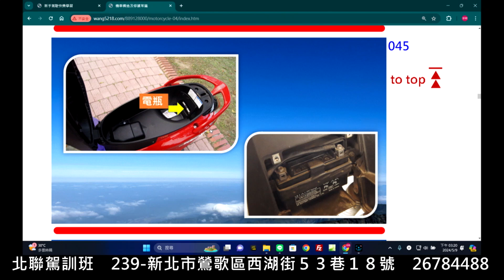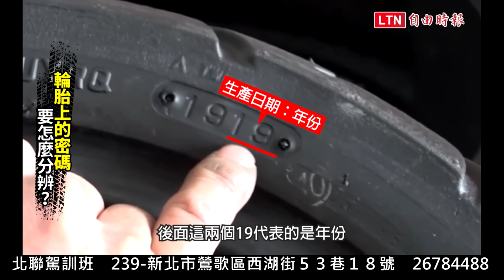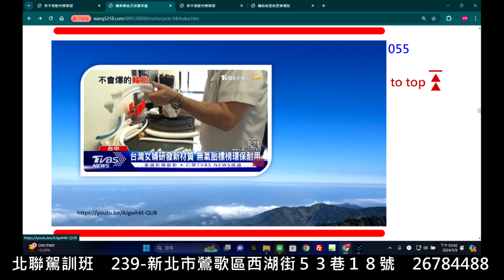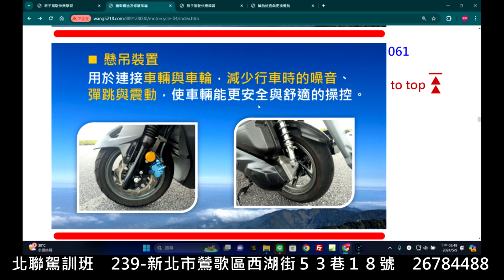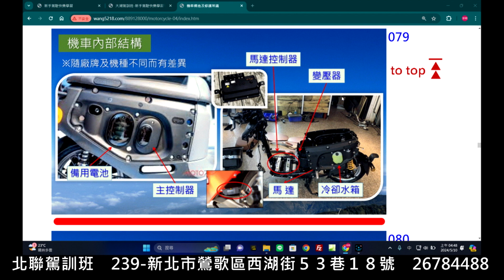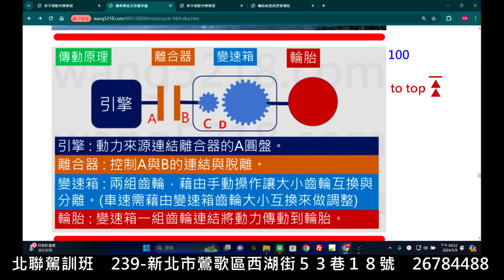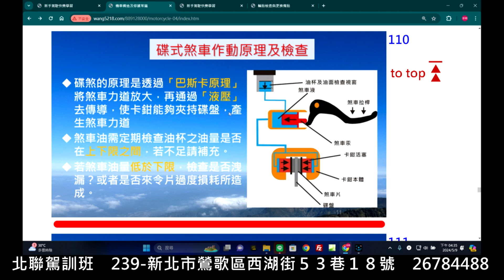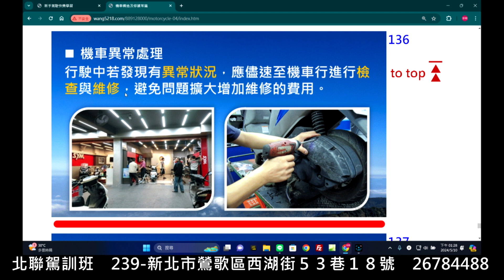北聯駕訓班 機車構造與修護常識下集005 2